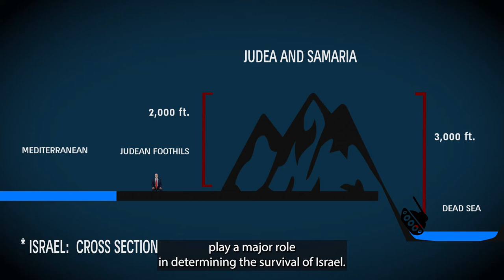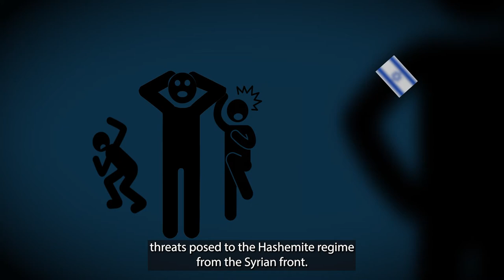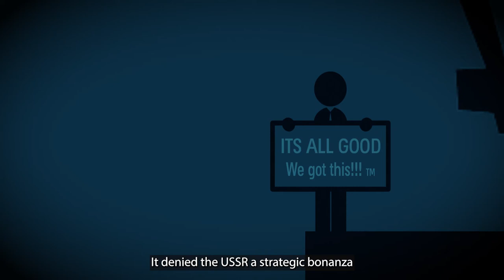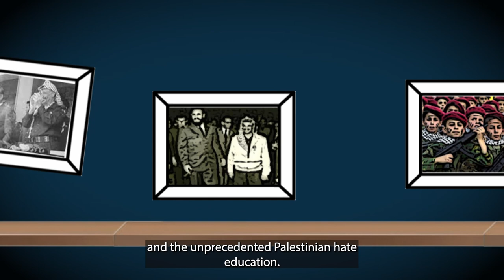US interests and Israel's control of Judea & Samaria (West Bank)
*Israel's control of the topographically-dominant mountain ridges of the Golan Heights, Judea and Samaria has enhanced Israel's posture of deterrence, constraining regional violence, transforming Israel into a unique force-multiplier for the US.

*Top Jordanian military officers warned that a Palestinian state west of the Jordan River would doom the pro-US Hashemite regime east of the River, transforming Jordan into a non-controllable terrorist heaven, generating an anti-US domino scenario in the Arabian Peninsula.

*Israel's control of Judea and Samaria has eliminated much of the threat (to Jordan) of Judea and Samaria-based Palestinian terrorism.

*Israel's posture of deterrence emboldens Jordan in the face of domestic and regional threats, sparing the US the need to deploy its own troops, in order to avoid an economic and national security setback.

*The proposed Palestinian state would become the Palestinian straw that would break the pro-US Hashemite back.

*The Palestinian track record of the last 100 years suggests that the proposed Palestinian state would be a rogue entity, adding fuel to the Middle East fire, undermining US interests.